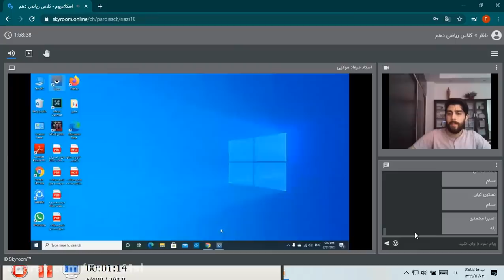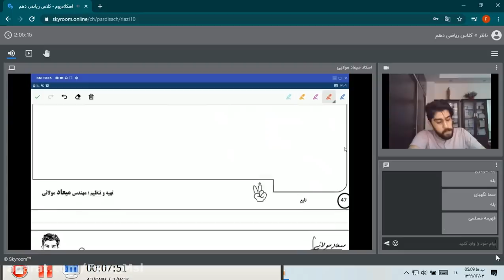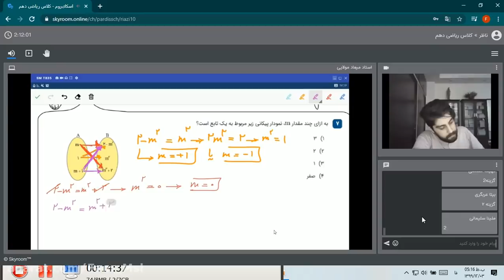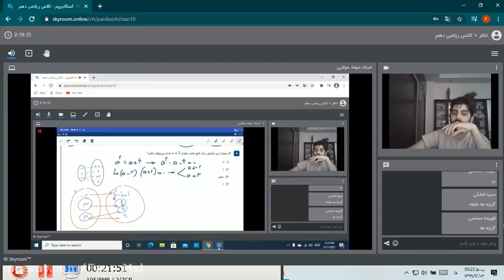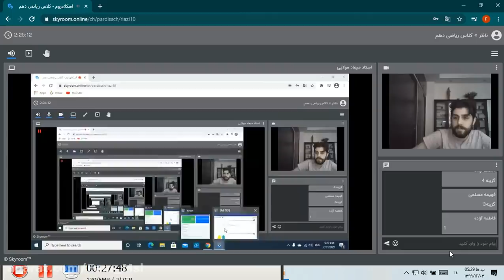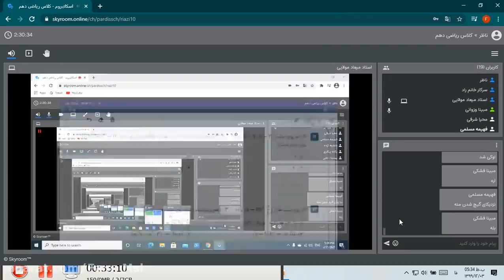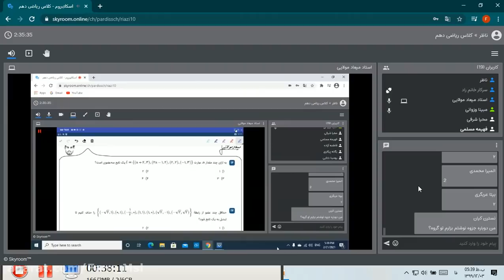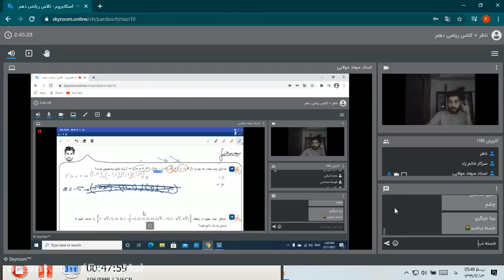Learning lessons about Math Master Molaei 3 Esfand at first grade on 2nd October